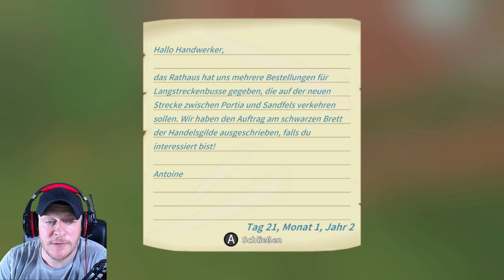My time at Portia #76 | LANGSTRECKENBUS | Let's play | (Nintendo Switch) | (deutsch)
My time at Portia auf der Nintendo Switch und heute bauen wir in Portia einen Langstreckenbus.